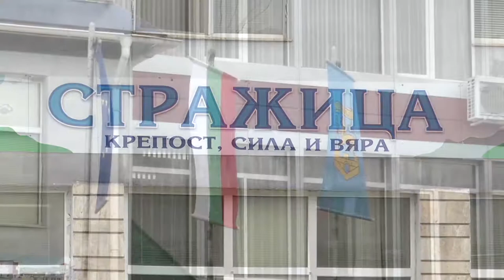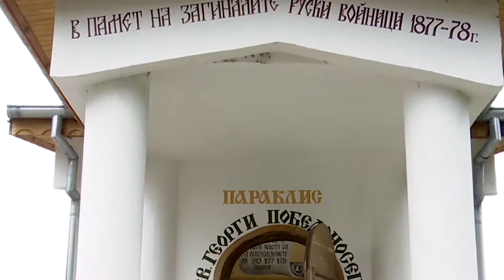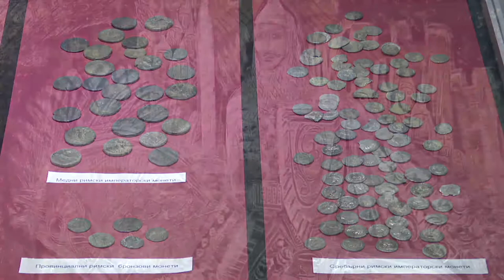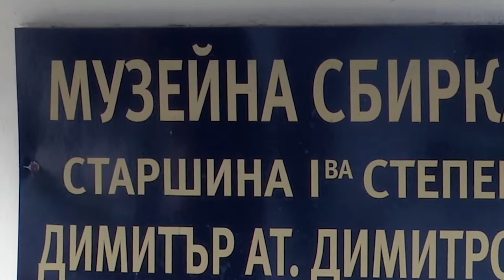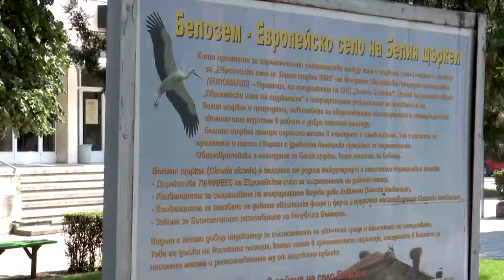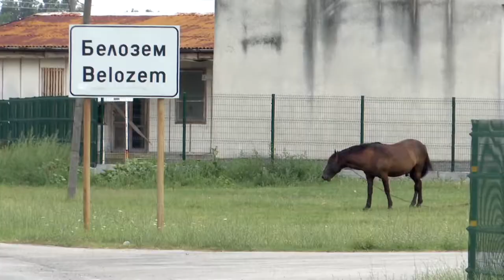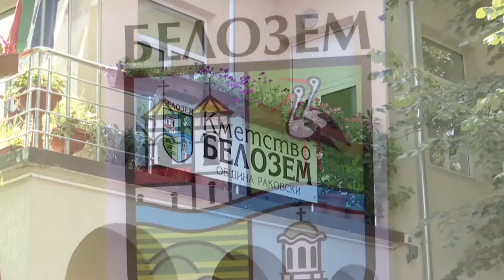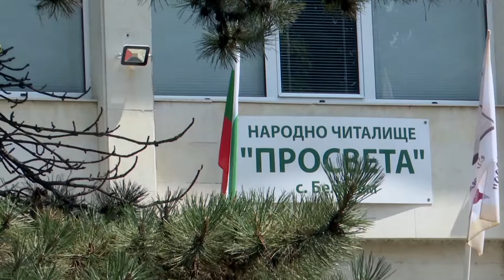BG Маршрути - Сърца от България (2019) (AED) (special)